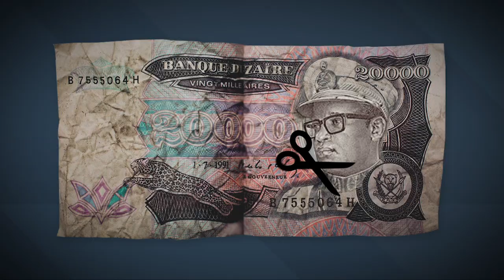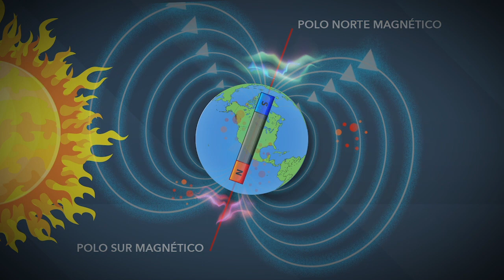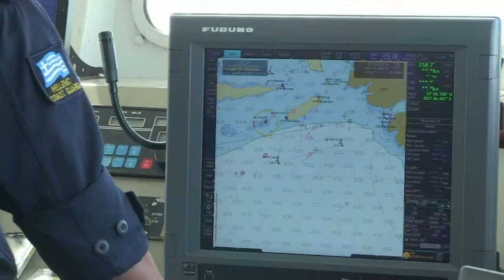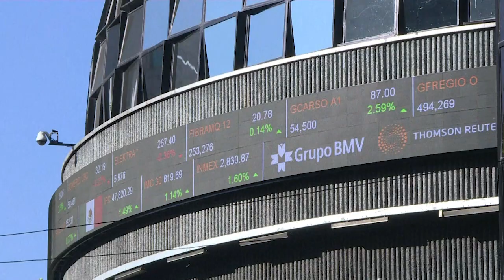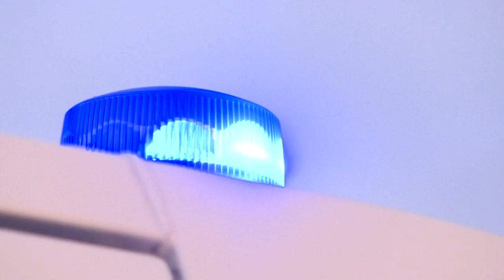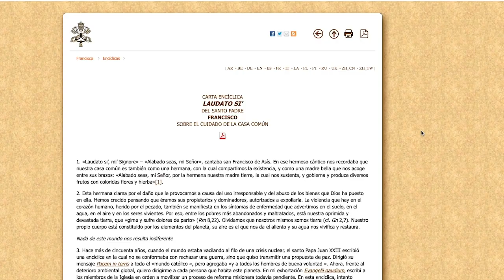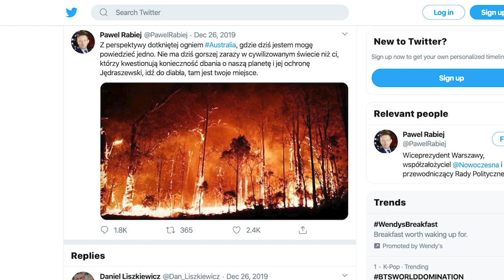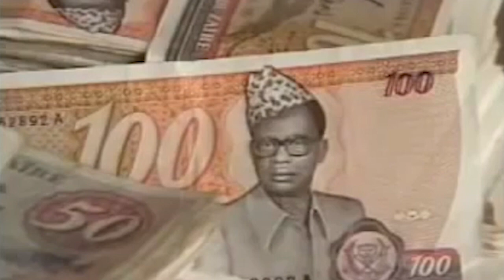Efecto Naím explora el campo magnético, la capa protectora que permite la vida en la Tierra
Nuestro planeta tiene un campo magnético. Y sin él, no podría haber vida en la Tierra. Pero desde 1990, esta capa protectora ha experimentado cambios sin precedentes. En esta edición de Efecto Naím, exploramos el campo magnético terrestre y por qué estos cambios deben importarnos. Además, un experto en innovación urbana nos revela cómo serán las ciudades del futuro. Y le contamos la historia de un obispo que en vez de predicar la palabra de Dios se puso a predicar tonterías. Esto y más, ¡a continuación!